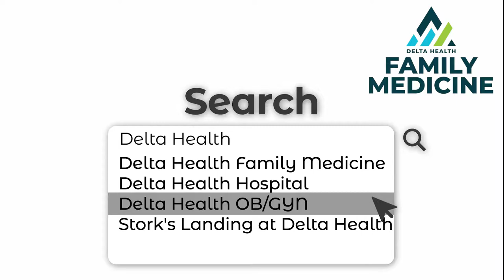Women's Health Services at Family Medicine Clinic | Dr. Amber Angles | Delta Health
Dr. Amber Angles is a physician at our Delta Health Family Medicine Clinic and sat down with her patient Yvette Mitch to talk about her experience with OB care at Delta Health. ✨ Dr. Angles was Yvette's physician during her pregnancy with her daughter Celeste Mitch.

Stork's Landing, the Delta Health Birthing Center, provides care for families in Delta County. Not only are the Stork's Landing nurses all Certified Lactation Consultants but they can provide help with breastfeeding even after the baby is delivered.

Location: 555 Meeker St, Delta, CO 81416
Monday – Friday 8:00 am – 5:00 pm

Delta Health is a county-wide healthcare system with a 49-bed hospital and at locations throughout the southwestern region of Colorado. Delta Health’s mission is to inspire hope in a healing environment by providing remarkable care. Established in 1913, Delta County Memorial Hospital, now doing business as Delta Health, has been serving the region for over 100 years. Delta Health continues to provide compassionate, quality healthcare that the community can trust.